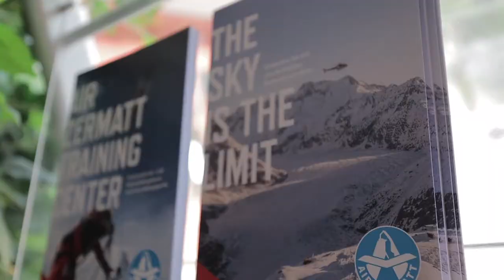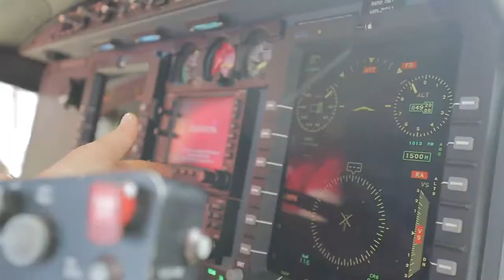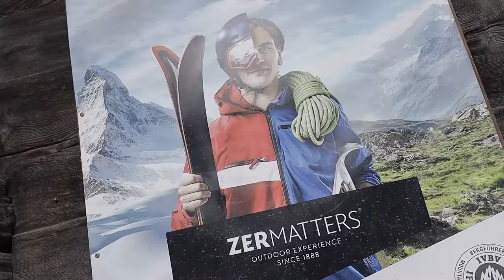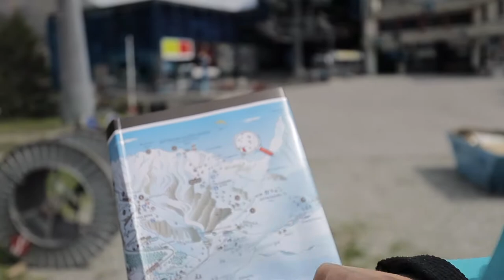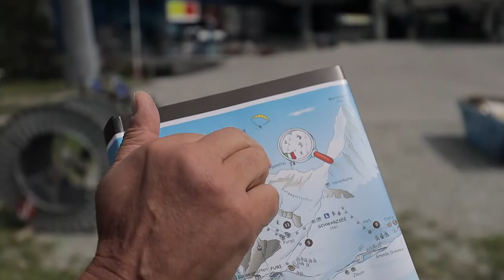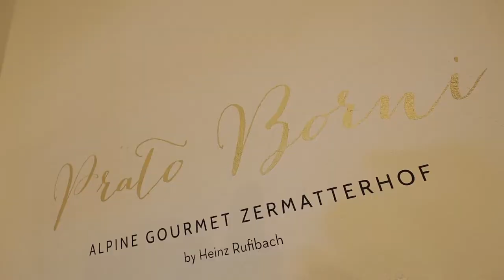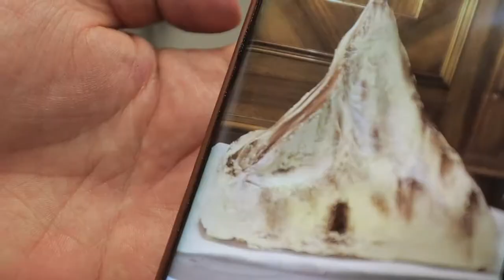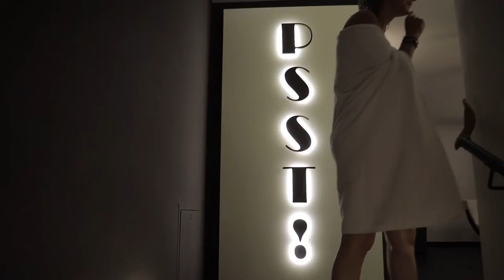Zermatt 2 Parte